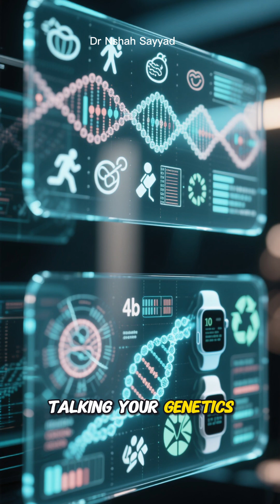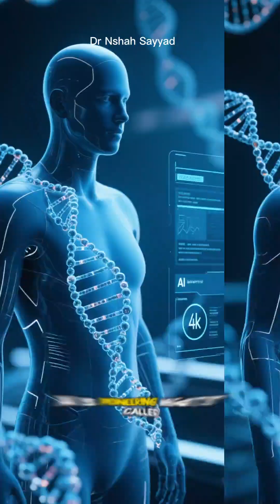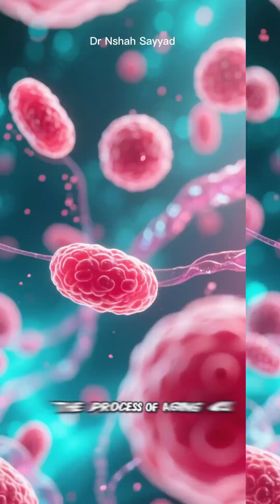AI is Your Ticket to 150: The Secret to Longevity (It’s Not What You Think)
🚀 What if AI could add decades to your life? Discover how artificial intelligence is revolutionizing healthcare—from predicting diseases years in advance to creating personalized treatments and unlocking the secrets of aging itself. This isn’t sci-fi; it’s happening now.
In this video, we dive deep into: ✅ AI as a Health Detective – Spotting risks for heart disease, diabetes, and cancer before symptoms appear
✅ Precision Medicine – Custom drugs tailored to your DNA, not one-size-fits-all
✅ The Anti-Aging Revolution – How AI is simulating billions of cellular interactions to slow aging at the molecular level
The future of living to 100, 150, or beyond isn’t a potion—it’s powered by data, algorithms, and AI.
🔗 Sources & Further Reading:
AI in Radiology: Nature Medicine Study
Precision Oncology: National Cancer Institute
AI in Aging Research: Insilico Medicine